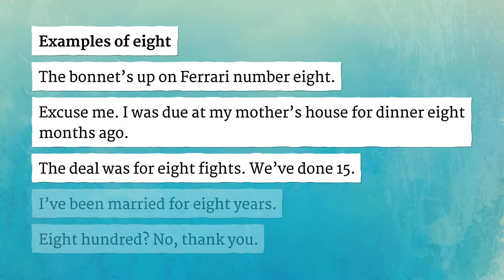EIGHT pronunciation • How to pronounce EIGHT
How to say Eight in British English and American English?